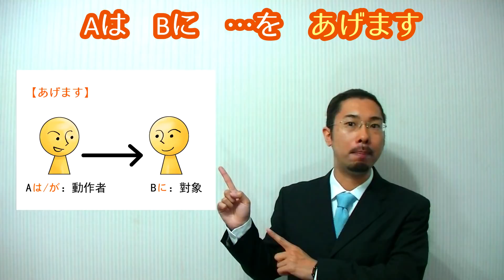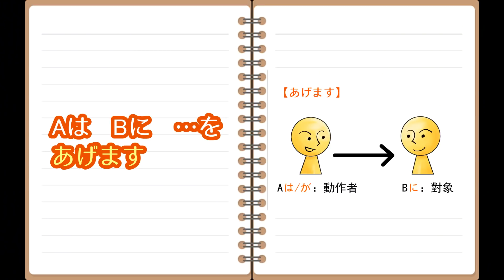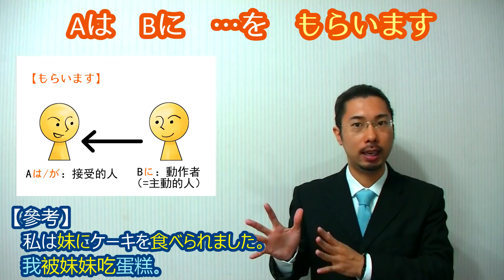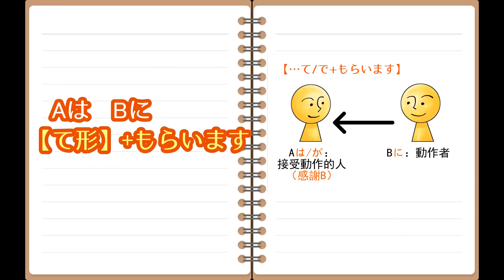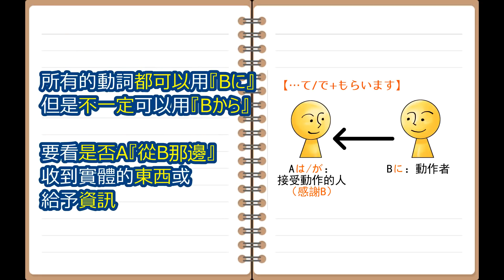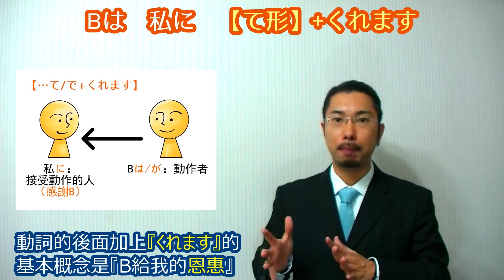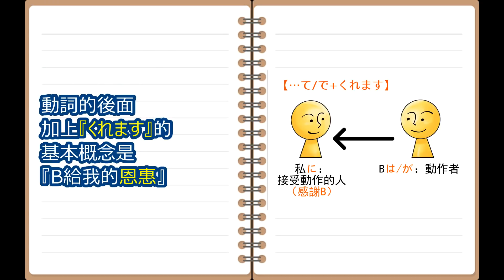【敬語道場】『に』不一定是表達『對象』！？/あげます，もらいます，くれます的基礎用法整理【Hiroto的『日語なるほど研究室』】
00:18　Aは　Bに　…を　あげます
01:15　【て形】+あげます
02:26　補充「に（=對象）」
03:50　Aは　Bに　…を　もらいます
04:35　補充「に（=動作者）」
05:41　補充「Bに≒Bから」
06:19　【て形】+もらいます
07:17　補充「Bに」和「Bから」的差別
09:16　Bは　私に　…を　くれます
10:33　【て形】+くれます
11:32　補充「に（=對象）」

【“你一定會用得到”的日文文法解說！！